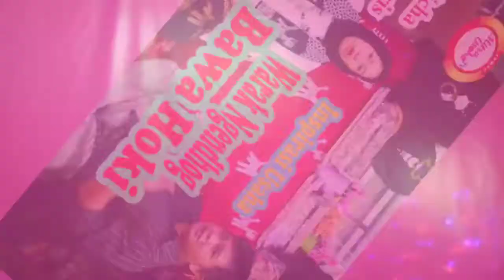Inspirasi usaha Warak bawa hoki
Usaha itu harus berkonsep. Konsep yang unik akan membantu pemasaran dan promosi. Itu yang dilakukan yulicha, pelaku usaha asesoris dan batik. Sehingga bisa mencuri perhatian yanh membuat usaha melejit.

Info bisnis mitra usaha tv 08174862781